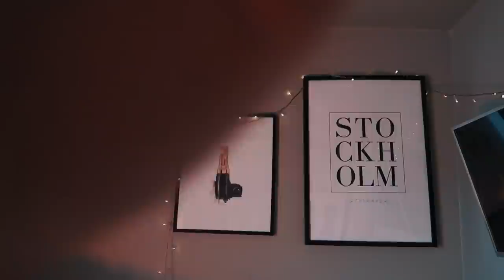Er ikke Icon Beauty mitt merke? *vlog*